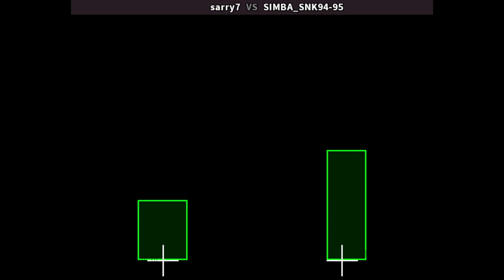KOF 94 🕹 sarry7 VS SIMBA_SNK94-95 | Fightcade